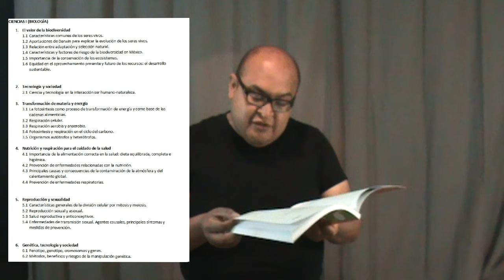COMIPEMS Guía resuelta 2016